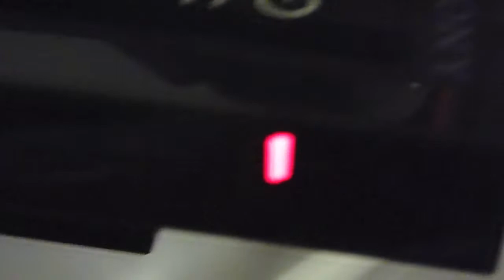The Yellow Light Of Death!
Fucking piece of shit! A week before 2 epic games come out on ps3 and this happens...